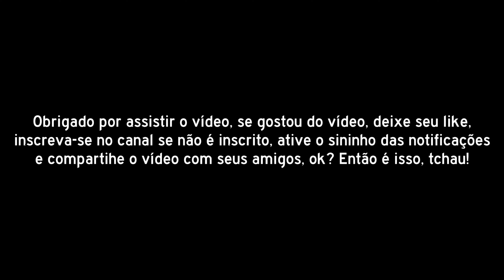BeamNG Drive | Veículos na Vida Real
Olá pessoal, tudo bem? Vocês já se perguntaram em quais são os veículos os veículos de BeamNG Drive são baseados? Nesse vídeo mostrarei para vocês os veículos de BeamNG Drive na vida real. 😉

Hello everyone, everything good? Have you ever wondered which vehicles the vehicles in BeamNG Drive are based on? In this video I will show you the BeamNG Drive vehicles in real life. 😉